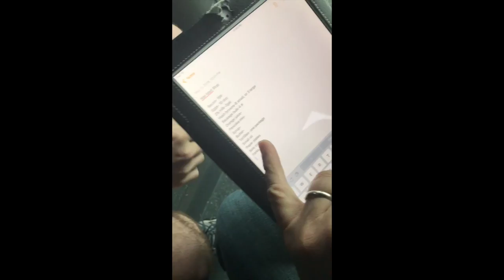Senior trip part 1 0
part 1 in the Des moines Christian Senior trip series